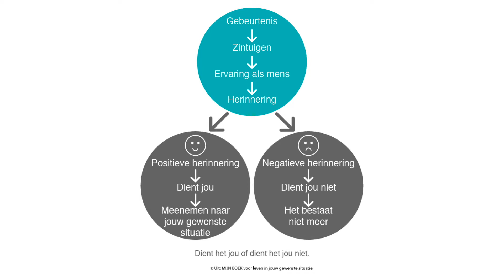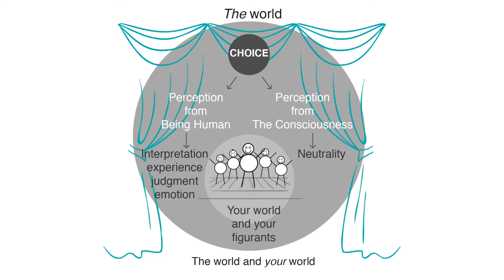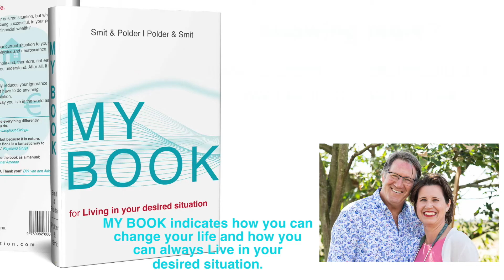How You Receive an Unconditional Peace of Mind - with Berend Smit, Quantum Creator 5/6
What do we mean by a "Peace of mind"? There is a clear difference between the world and your world. How do you step into the world? See the world as a stage.
There are 7.3 billion video games, what have you checked in your video game?
Furthermore, this video covers:
- What are you looking at? What do you see?
- Are you complaining? Or are you always positive?
- Heart and Head issues;
- How are you influenced by external factors?
- How do you deal with emotions?
- What is a conflict?
Readers tell us that MY BOOK starts where all other books finishes…In these videos we explain more about the latest discovery of a revolutionary new way of thinking. It is our mission to ensure that you know how you can always receive your desired situation. We are not teaching you anything, we are just reducing your ignorance. You receive more relevant information about this new way of thinking that is described in ‘MY BOOK for Living in your desired situation’.
It is all about The Consciousness and how attraction of what you want really works!
Life is Beautiful, Berend & Diana